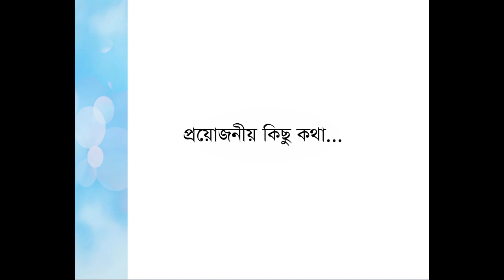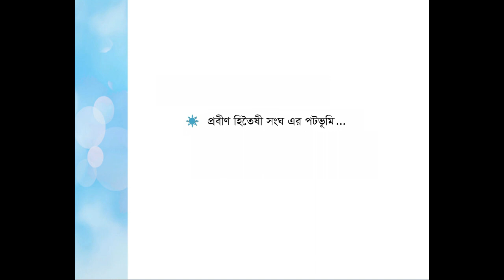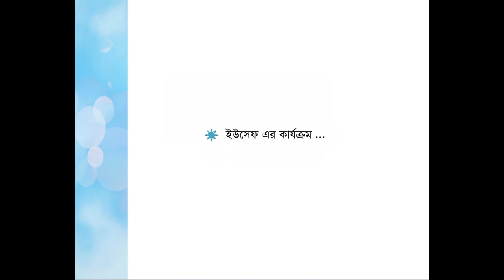Social Work | Muminunnisa Online School |Muminunnisa Govt. Mohila College Mymensingh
Md. Sadaqulla Al Masuki
Lecturer, Dept. of Social Work
Muminunnisa Govt. Mohila College, Mymensingh

Address:

Mymensingh-2200